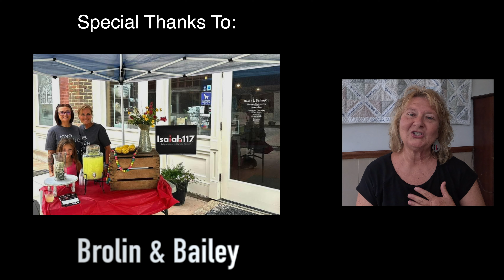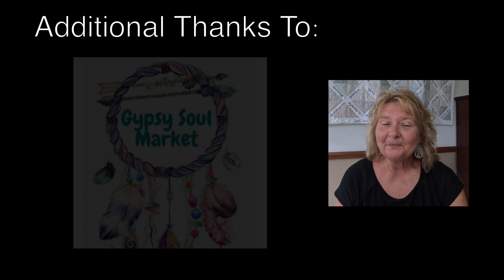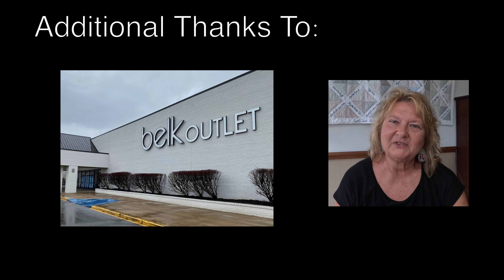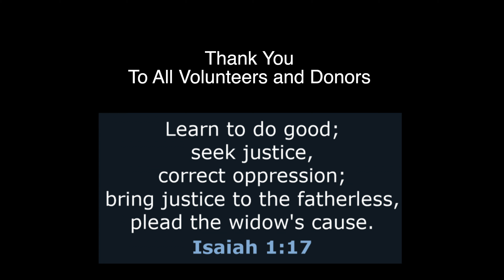Isaiah House Annual Lemonade Stand Project 2023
Also a thank you to Creamy Cup